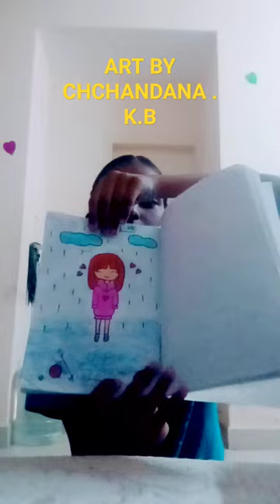summer holidays drawings by Chandana talent. ♥️♥️👏👏